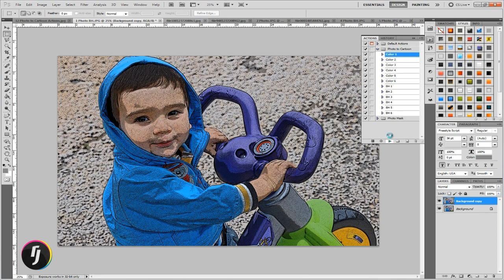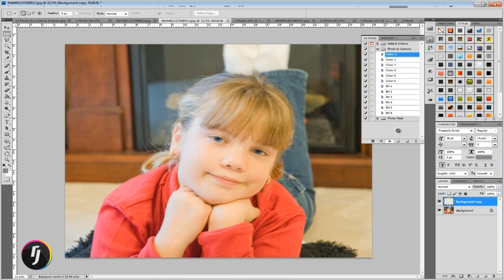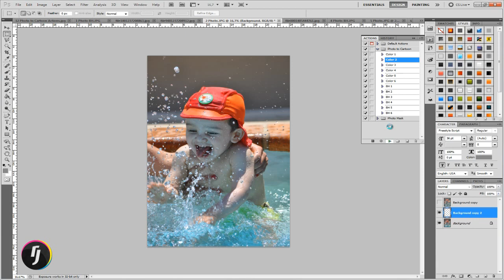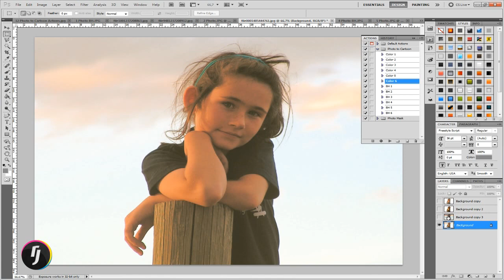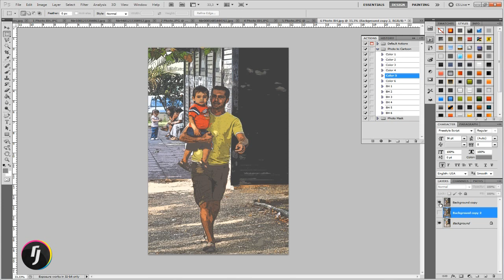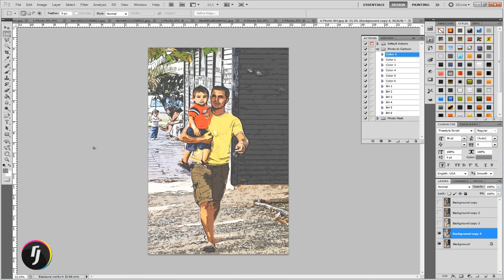Photo to Cartoon - Photoshop Action Demo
Turn your Photos to Cartoons

Details

    12 Actions (6 colors + 6 Black & White)
    Does not erase the original picture.
    1 Photoshop ATN

Help Files

    1 Video Tutorial -- General Actions Installation
    1 Video Tutorial -- How to use Photo to Cartoon Action